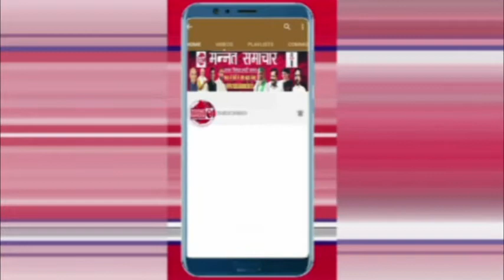आजम पर लगा चोरी का आरोप, सदन ने भड़क गये अखिलेश यादव...